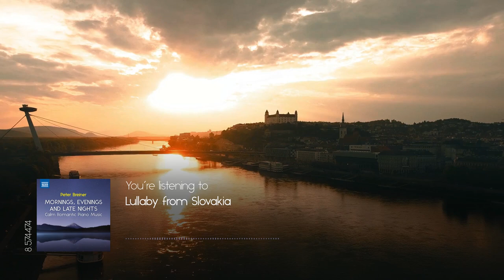Peter Breiner: Lullaby from Slovakia (music video)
Peter Breiner is one of the world’s most recorded musicians with over 200 releases and more than two million albums sold, of which his Beatles Go Baroque (8.555010) alone reached sales of a quarter of a million copies. In addition to being a multifaceted composer, arranger and conductor, Breiner is also a pianist, and the third of his Calm Romantic Piano Music series melds melodic substance with delicate musical expressiveness. The original and descriptive miniatures heard on this album present music of touching tranquillity and beauty. Previous releases in the series comprise Volume 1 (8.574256) and Volume 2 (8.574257).